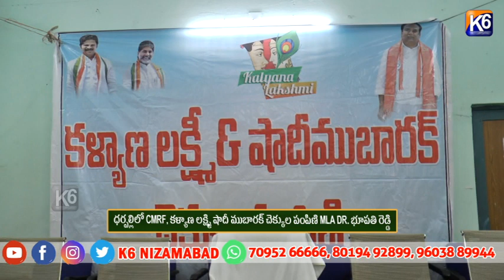ధర్పల్లిలో CMRF, కళ్యాణ లక్ష్మి షాదీ ముబారక్ చెక్కుల పంపిణి MLA DR భూపతి రెడ్డి||K6 NEWS 27-08-24